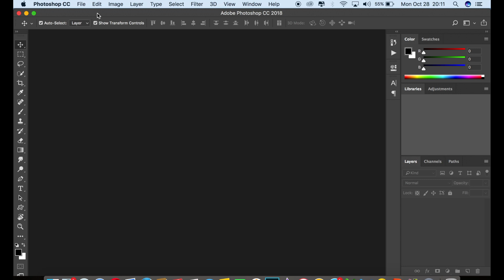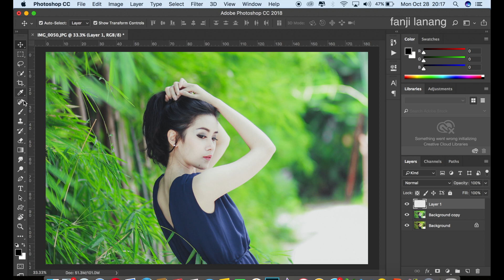Simple Coloring Photos with Photoshop Tutorial | Whitening Skin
in this tutorial i will learn you how to make color grading style in photoshop , and how to make whitening skin Effect looks like korean movie tone, i used adobe camera raw  .